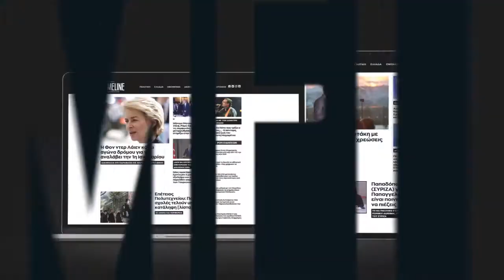Ραγκούσης: Εκδικητική και "σικελική" η αντίληψη της ΝΔ